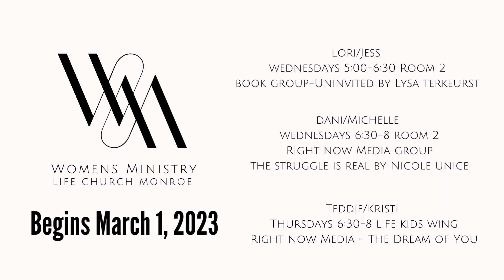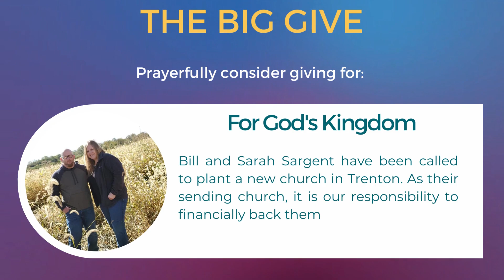Events and News 3 12 23 1